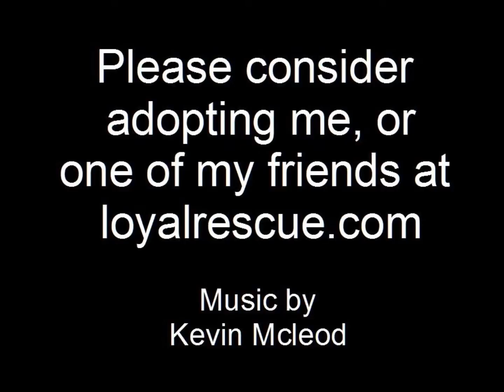Brooke #11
Playing with Grandkids